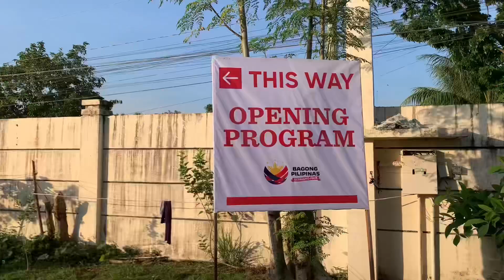His Majesty Ferdinand Marcos Jr - Bagong Pilipinas Serbisyo Fair | Davao Del Norte Farmers